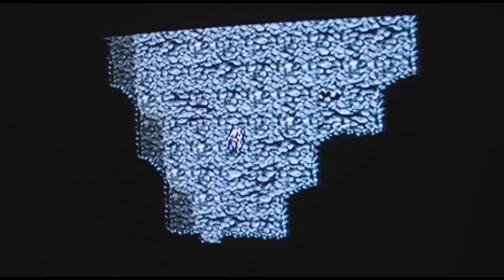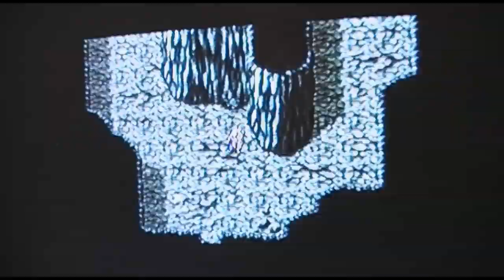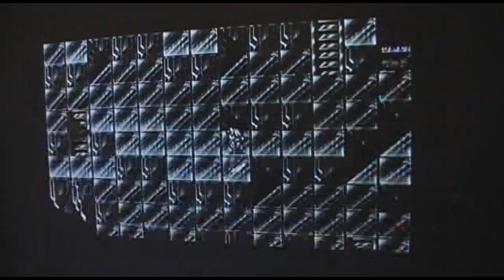Final Fantasy IV: Edward solo VS Lunar Subterrain & Zeromus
Just a little fun something I put together for you guys.  I love Final Fantasy IV and Everyone always disses on Edward for being such a charecter that no one would use, well I have other plans.

In this video, Edward single-handedly takes on the Lunar Subterrains and Zeromus.

Few things before you ask:
- Edward is max leveled
- I cleared the Lunar Subterrain and Lunar Ruins already
- This run is just going through the dungeon to the end.  \\\

I died once during the filming, at Zeromus.   I just edited in the battle the 2nd time.  The only reason is because I accidently used and Ether instead of an Elixir LOL!  Blind problems.  You'll see me struggle a bit due to having to sit far back from the TV.  It's just a 32" and of course the PSP is only in the middle.

Hope you enjoy watching this video and laughing at me.  I had fun making it.